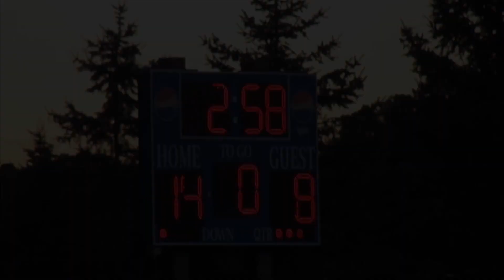Cowboys vs Rams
Rams defeat Cowboys 20 - 8. Penalties plague the Cowboys.